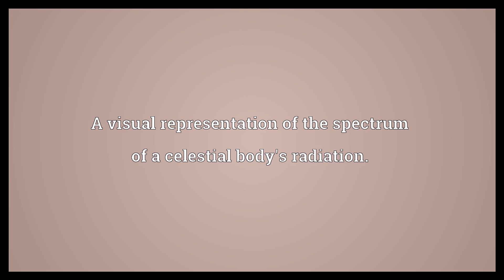Spectrogram Meaning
Video shows what spectrogram means. A visual representation of the spectrum of a sound changing through time.. A visual representation of the spectrum of a celestial body's radiation..  Spectrogram Meaning. How to pronounce, definition audio dictionary. How to say spectrogram. Powered by MaryTTS, Wiktionary